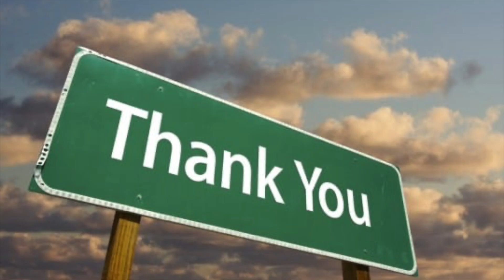1K subscribers I Gratitude I जायके का सफर I YumCurriez I Food recipes I खाना खजाना I Miles to go..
Thank you so much for all your love and support. Your support is our motivation. Keep Loving, Keep Supporting. Happy Cooking !!